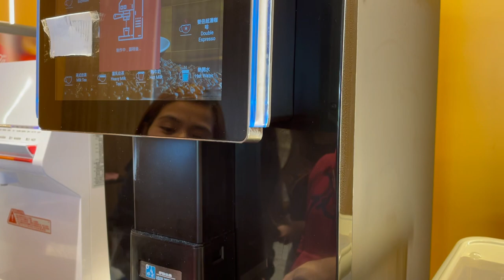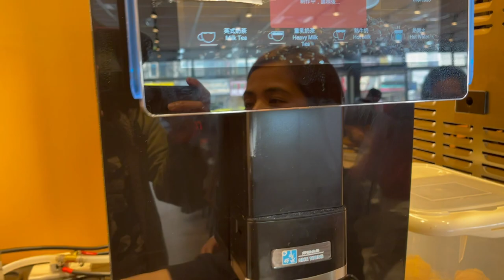New steak house in xinfeng